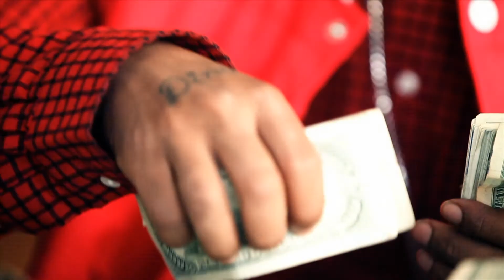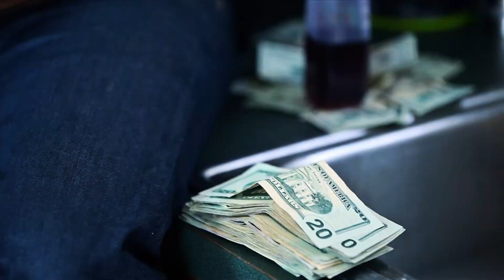Lowdown Dino feat Puda J and Ali Hubb Fuckin Up Music Video